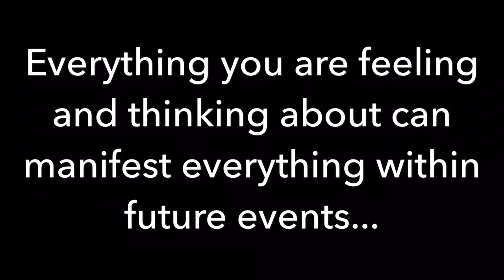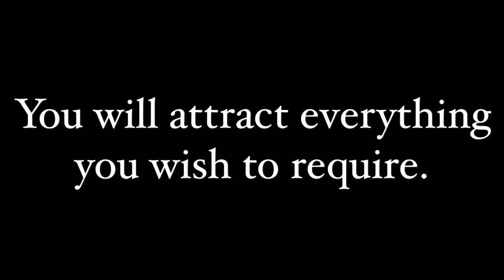The Divine Secret